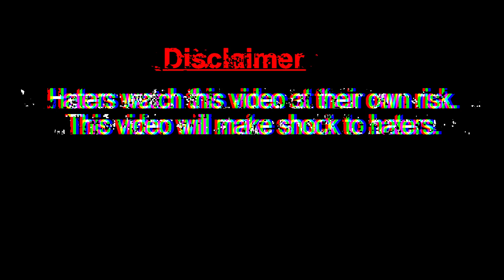Super Khalsa Fans Worldwide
Super Khalsa made this video specially for the haters who achieve nothing in their life but they do bad comments on super khalsa`s videos. Special thanks to all the FANS of super khalsa who support super khalsa and his videos. Khan Baba and his fans and supporters must watch this video.
This video shoot at Lovely Professional University and Surjit Hockey Stadium and Ranvir Classic Hotel.